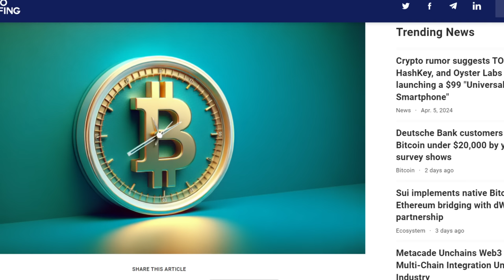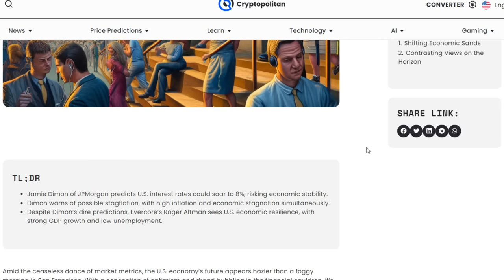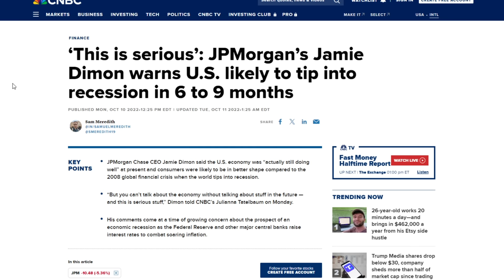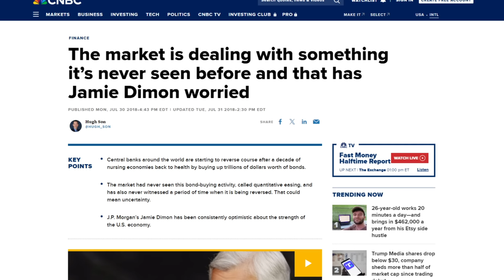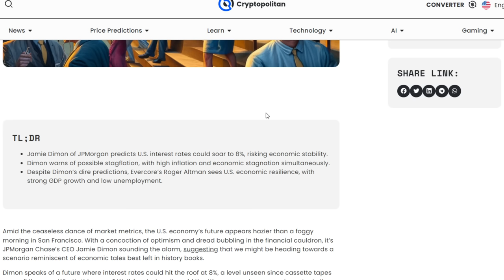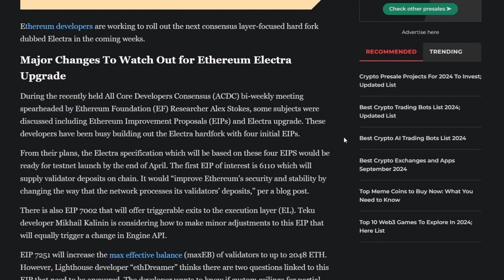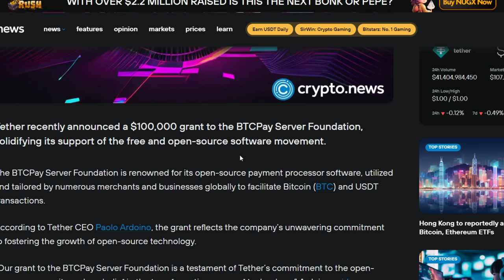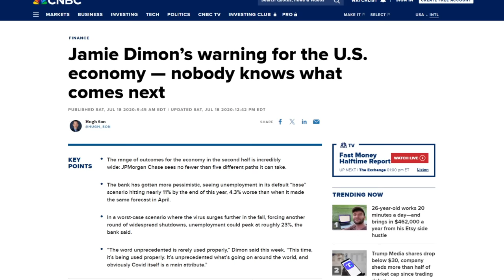MASSIVE Bitcoin Sentiment SHIFT, US Dollar RECESSION IMMINENT, A Sign Of Things To Come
The market right now seems to be focused on one thing right now, and its actually something we've been discussing for over a year now if you can believe it. This Bitcoin halving is expected to be one of the craziest the market has ever seen, price predictions for Bitcoin have gone through the roof and its now closer than its ever been. It looks like news of the US entering a recession have grown... but why? And Ethereum is scheduling its next upgrade...but... why?

Protect And Store Your Crypto With A Ledger Nano:
Open An Account With Binance!

1BYhrLpntMYW97sd8K6fquTcr5MYwPAe2y

rsoKR5VHJx84oMTYbS7tWg7g5aFebYirVi

Ethereum:
0x0e5f5CEFaA9A0713AB6D8F79E6679E22d86C21f6

DOGE Address:
DJmfX6vZi6BE1iELwHf2icEMBGz8xKprRM

Aintdatsumish
Robert Gurnon
Matt Conley
FudWiser
UNM NU
Have You Tried The Tapioca
Richard Bonar
Shopping. io
Nigel Wyman
Prit Tea
Radion Barakov
Mike Minardo
TouchNJ
Gerald Nelms
CMoney
Ray Runowski
PoolingETH . com
William A Swier
Gary Opalka
Michelle URL
Marvin Calderon
Norman Waterman
Holdon Ihave2sneeze
Digital Asset News
Liam O'Cashidey
Cory Stevens
RTC 2021
Chris Charles
Roman Geber
David Chosrova
Stuart Niven
Larry Gooch
Tyler Winklevoss
NBKrypto
Steven Harper
Ulf Fatman Josefsson
Mohammad Tabbaa
Brian Vaci
Jeffrey
Pete Mozar
Cryptocurrency Logic
Jonathan Robert Kraus
Josh Gorcyca
K9 Ytrup
Kaneko Tomonori
Sir Thomas11_11
Mike McCarty
Crypto And Beer Shipmate
ZEN Lunacy
VV
Nicola Kenny
Mr. Smith
Joey The Happy Farmer
Damien Walker